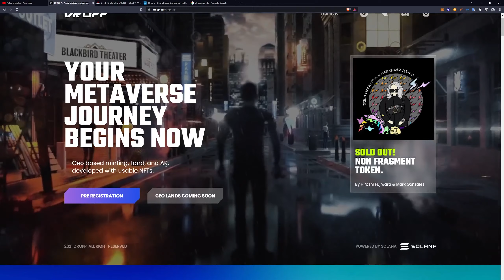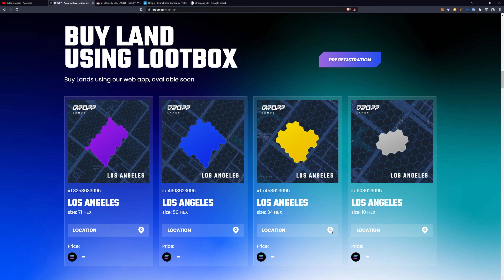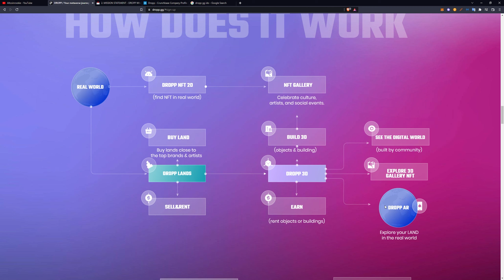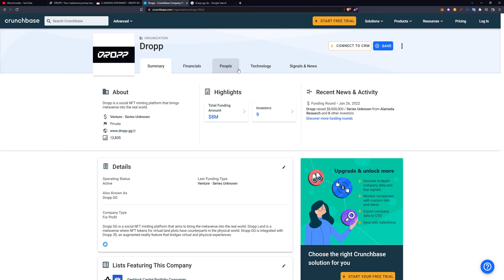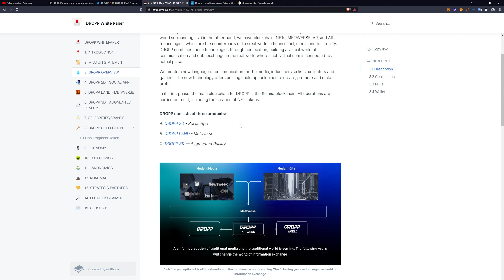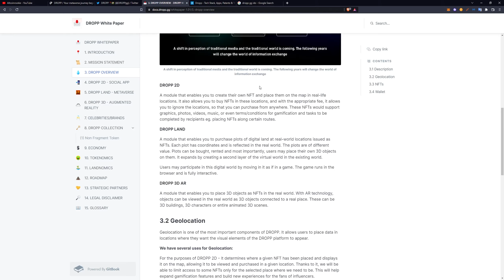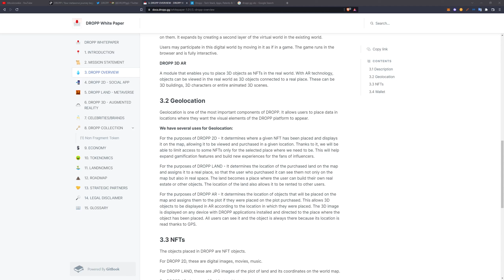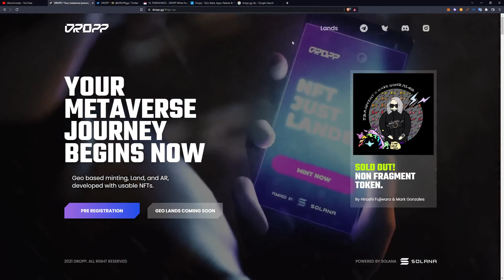ARTIRILMIŞ GERÇEKLİK - NFT - METAVERSE | KARŞINIZDA DROPP!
Bybit Borsasına Özel
✅ VIP grubumuza ücretsiz olarak katılmak,
✅ Showtime ve Magic Candle indikatörlerini ücretsiz kullanmak,
✅ Ücretsiz eğitim almak isteyenler için;
bu linkten Bybit borsasına kayıt ol.
🔴 50$'lık işlem yap.
✅ Showtime İndikatörü Nedir?